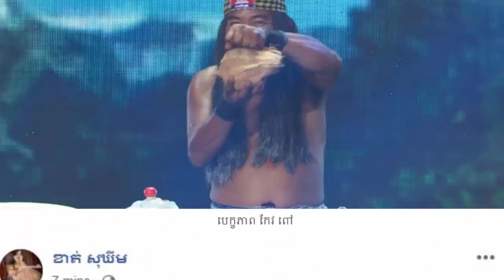ពិតជាគួរឲ្យសរសើរ ឆន សុវណ្ណរាជ រដូវភ្ជំុបិណ្ឌធ្វើ​បាយ​ម្ហូប​និង​ទិញពេជ្រ ជូនម្តាយ